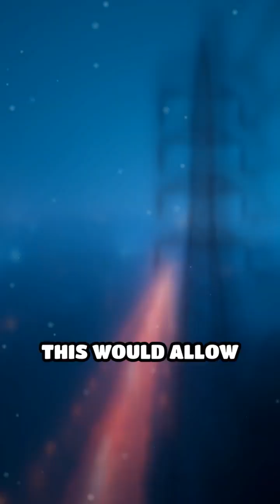If Earth's Magnetic Poles Flipped Overnight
What if Earth's magnetic poles reversed in a flash? Discover the wild effects on our planet, tech, and life.